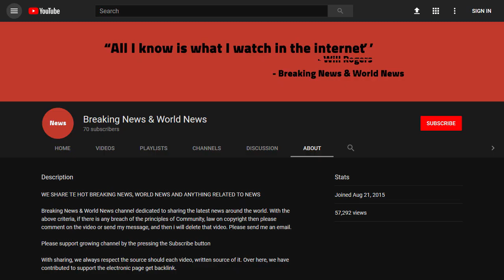BREAKING! Saudi women hit the road as driving ban is lifted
Source DONT' FORGET TO SUBSCIBE TO OUR CHANNEL Women in Saudi Arabia are now allowed to drive for the first time since the religiously conservative kingdom overturned the world's only ban on female motorists as critics note activists who fought for the right to drive are still in prison.